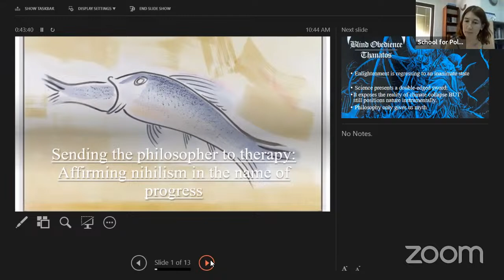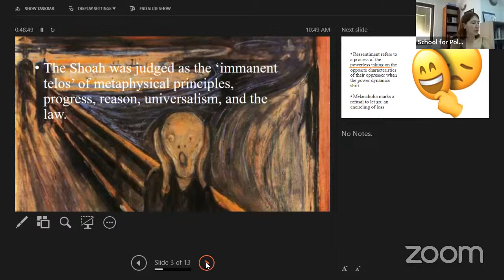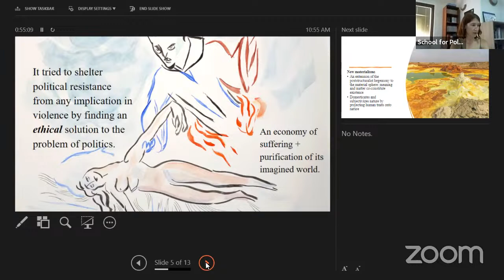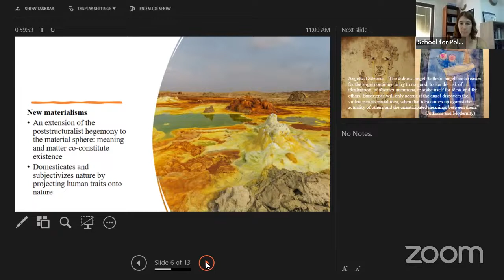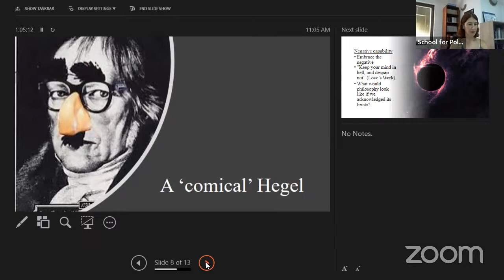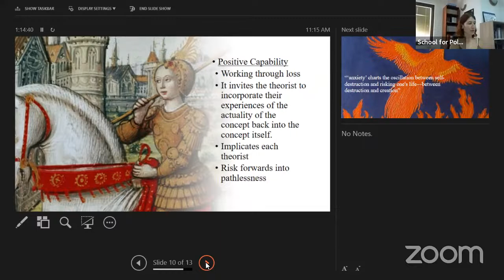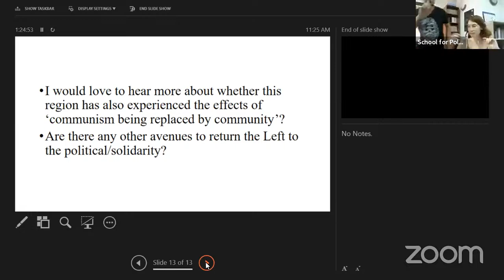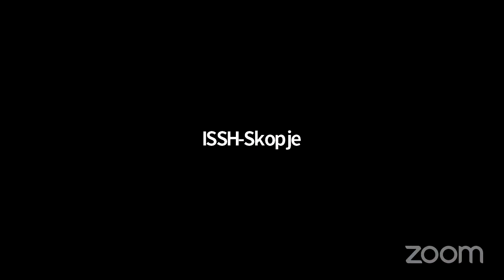Amalia Louisson - “Sending the Enlightenment to Therapy”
Amalia Louisson - “Sending the Enlightenment to Therapy: Affirming Nihilism in the Name of Progress.”

Amalia Louisson will be delivering a lecture on September 11th, 2022, as part of the School for Politics and Critique 2022: Authoritarianism and the Left: The Future of Democracy in Southeast Europe. Her lecture is entitled: “Sending the Enlightenment to Therapy: Affirming Nihilism in the Name of Progress.”
Abstract: The dialectic of enlightenment remains as relevant as ever: while modern progress pushes forward, we continue to see regression to destruction and myth in its various forms, undermining its own projects of freedom, democracy, truth and innovation. This talk resurrects and reconstructs Gillian Rose’s unusual and forgotten notion of progress, to see if it can enable enlightenment thought to progress past its own limits. Writing in the 80s - 90s, Rose warned of the devastating political effects of postmodernism’s desertion of enlightenment metaphysics for left political capability, long before more recent critiques of its still-present ineptitude. Rose showed how, in a move of unreflexive ressentiment, postmodernism internalised and flipped the transcendental structure of enlightenment philosophy, reinstating its authoritarian structure in inverted form, while stripping the left of the resources to exploit or challenge enlightenment progress. To shed this lasting resignation, Rose returns philosophy to the repressed space between the breakdown of enlightenment ideals and its violent actuality, to work through the inevitable diremption between the abstract and the real. What we find in working through the violence of enlightenment practice is a radical progress that transforms the abstract through coming to terms with its imperfections, which nonetheless has the resolve to risk society into the unknown.

Bio: Amalia Louisson is a teacher, researcher, and Political Science PhD student at the University of Melbourne. Her research focuses on the relationship between psychoanalytic fantasies and environmental degradation, and how confronting the nihilism of the real can spur the conceptual and technological innovation needed to address that degradation. She advocates reconnecting philosophy with real politics and the future.

About the School for Politics and Critique: The “School for Politics and Critique” is an educational and emancipatory platform of the Institute of Social Sciences and Humanities – Skopje supported by the Rosa Luxemburg Stiftung Southeastern Europe. The School started in 2014 with the aim of strengthening Marxist and social critique in North Macedonia through a series of workshops and lectures dedicated to activists and theorists. In total, until 2022, there have been 24 workshops organized with more than 670 participating activists and 44 lecturers including theorists, philosophers, political activists, journalists and public intellectuals.